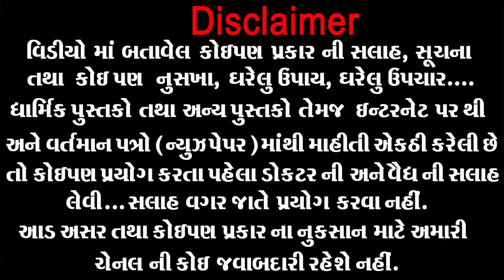શિયાળામાં દરરોજ માત્ર એક જ ફળ ખાઓ વજન નહીં વધે - ગેસ નહીં થાય- કબજિયાત નહીં થાય ।। Gas No Deshi Upay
શિયાળામાં દરરોજ માત્ર એક જ ફળ ખાઓ વજન નહીં વધે - ગેસ નહીં થાય- કબજિયાત નહીં થાય ।। Gas No Deshi Upay 2023